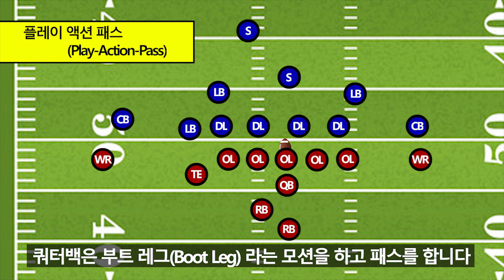49ers와 바이킹스의 플레이오프전 관전 포인트는?!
영상이 좀 늦었네요~